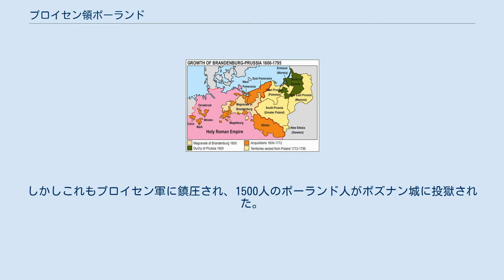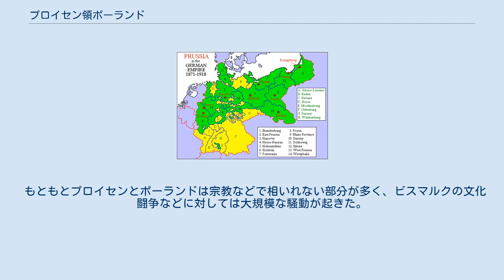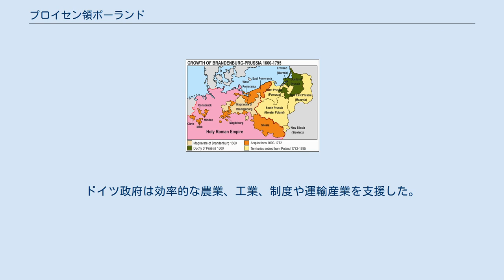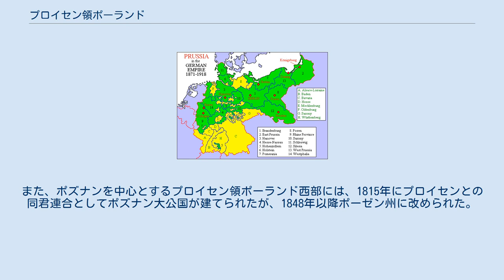プロイセン領ポーランド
プロイセン領ポーランド (ポーランド語: Zabór pruski) は、旧ポーランド・リトアニア共和国領のうち、18世紀後半のポーランド分割でプロイセン王国が獲得した地域。
プロイセンは西ポーランドの141,400 km2 (54,600 sq mi) におよぶ領土を獲得した。
1772年にロシア帝国主導で第一次分割が、1793年に第二次分割が、そし1795年に第三次分割が行われ、以後123年間にわたり独立国家ポーランドは地上から姿を消した。
 プロイセン王国（19世紀後半からはドイツ帝国）は、3度のポーランド分割すべてで領土を拡大した。
 ポズナンに入るヤン・ヘンリク・ドンブロフスキ（1806年） 1772年の獲得地域は、かつてドイツ騎士団が支配していた地域の西半分にあたる王領プロイセンとほぼ重なる。
フリードリヒ2世は、新領に57475世帯のプロイセン人を入植させ、新領土の支配を確固たるものとした。
同時に行政言語として王国本土と同様にドイツ語が普及し、ポーランド語が隅へ追いやられる契機ともなった。
1793年、プロイセンはグダニスク（ダンツィヒ）、トルン、1457年以来のポーランド王冠領の一部を獲得した。
併合されたヴィエルコポルスカでは、翌1793年にヤン・ヘンリク・ドンブロフスキらがクヤヴィで蜂起したが、ロシアと戦っていたコシチュシュコがマチェヨヴィツェの戦いでロシア軍に捕らえられると、こちらの反乱も終息した（第一次ヴィエルコポルスカ蜂起）。
1795年の第三次ポーランド分割では、プロイセンはポドラシェとマゾフシェの残部、それにワルシャワを獲得した。
なお、約20年後にワルシャワはフリードリヒ・ヴィルヘルム3世によりロシアに割譲されている。
 1806年、フランス帝国のナポレオン・ボナパルトに協力していたドンブロフスキらは、第二次ヴィエルコポルスカ蜂起を起こした。
第四次対仏大同盟に参加していたプロイセンがナポレオンに完全敗北を喫したのち、フランスは第一次分割領を除くプロイセン領ポーランドを中心にワルシャワ公国を衛星国として建設した。
しかしロシア遠征に失敗したナポレオンが没落すると、1815年のウィーン会議でワルシャワ公国は廃止され、この地域はプロイセン領に戻った。
 第三次ヴィエルコポルスカ蜂起（1846年）中のミウォスワフの戦い ドイツ帝国 (1871年 - 1918年) ドイツ帝国内のポーランド人住民の割合（1910年の統計） 1846年、ルドヴィク・ミェロスワフスキ率いる第三次ヴィエルコポルスカ蜂起が勃発した。
この反乱は、ポーランドを分割した三国すべてに対するものだったが失敗し、254人の叛徒がベルリンで大逆罪の罪に問われた。
同年にはポズナン周辺でも反乱が発生し、2年後の1848年には諸国民の春の一部としてポーランド国家委員会率いる第四次ヴィエルコポルスカ蜂起が起こった。
しかしこれもプロイセン軍に鎮圧され、1500人のポーランド人がポズナン城に投獄された。
そして1918年、プロイセンの後身ドイツ帝国が第一次世界大戦に敗れて革命が起き、解体したのを見たポーランド人は第五次ヴィエルコポルスカ蜂起を起こし、ついにポーランド第二共和国として再独立を果たした。
 プロイセンの拡大。
黄色の部分がポーランド分割で獲得された領土。
 18世紀後半に繰り返された分割によってポーランドを獲得した当初、プロイセン当局は現地の民族や言語的な問題に特に大きな関心を払っておらず、現地のポーランド語の運用にも寛容であった。
裁判記録はラテン語とポーランド語で取られるべきとされ、裁判そのものはラテン語とフランス語で行われることが定められていたが、現地語の通訳が付けられることも定められていた。
その後、プロイセンはナポレオン戦争で一時的にポーランドを喪失し、ウィーン条約によってかつて分割したポーランドの一部を再び領土とした。
ウィーン条約はポーランド国家の復活を認めなかったが、プロイセン領内におけるポーランド人に対する一定の配慮をプロイセン当局に要求した。
 1830年代に入るとこのような状況は一変し、極端なドイツ化政策が推し進められた。
1832年にはプロイセン領ポーランドのポズナン大公国（ポーゼン）で「言語令」が発布され、行政言語がドイツ語と既定された。
このような政策は政策担当者によって強弱が変動したが、1850年代には法律の完全なドイツ語化や...